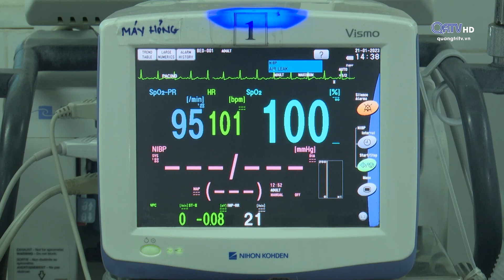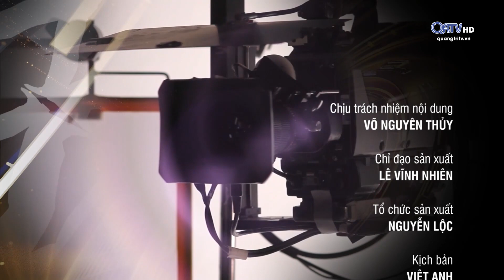Khách mời QRTV: Bác sĩ CKII Phan Xuân Nam- Giám đốc Bệnh viện Đa khoa tỉnh - Truyền Hình Quảng Trị